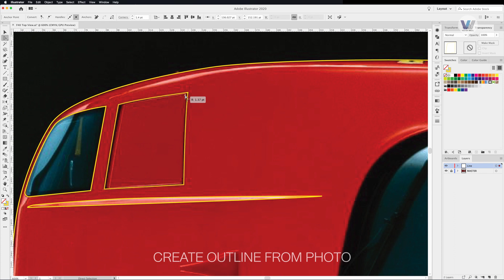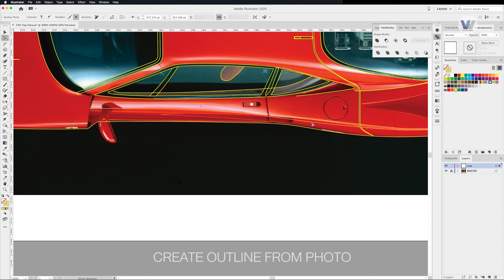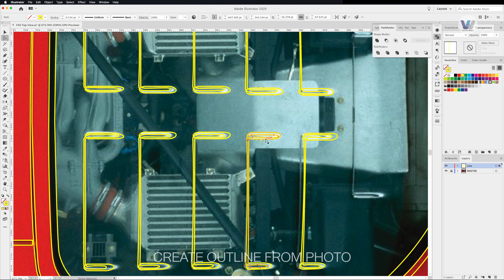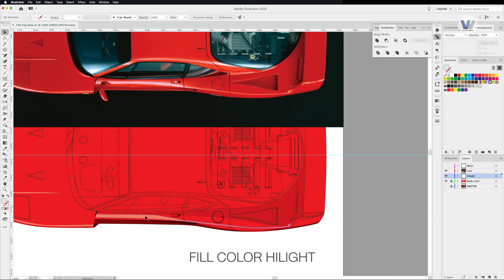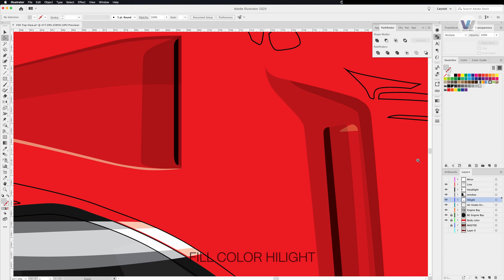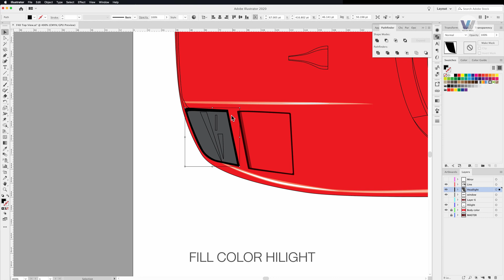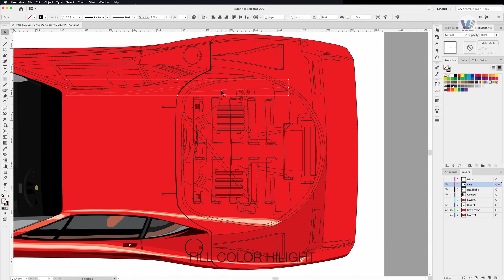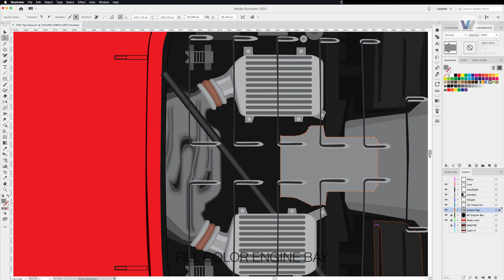FERRARI F40/TIMELAPSE Create Vector with Adobe Illustrator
Time Lapse speed +700% of a Drawing Created Design a Flat Car with Details from Image in Adobe Illustrator.